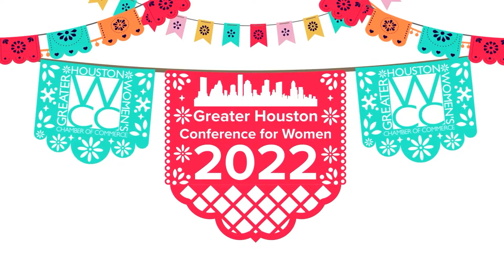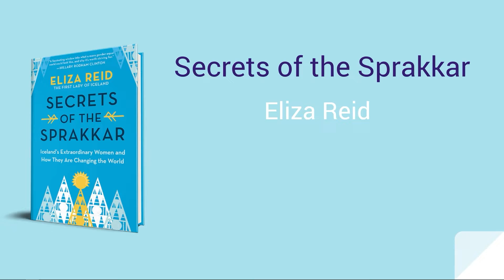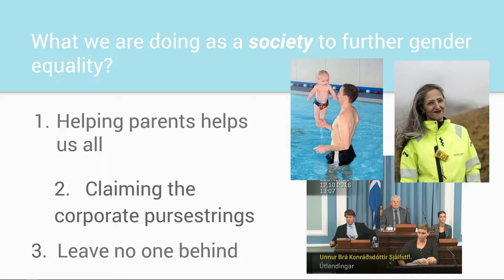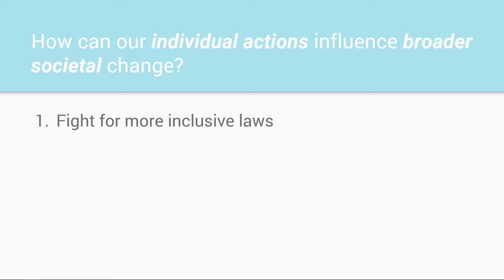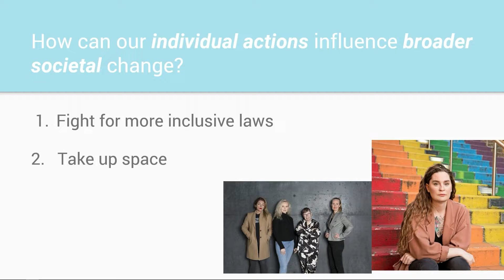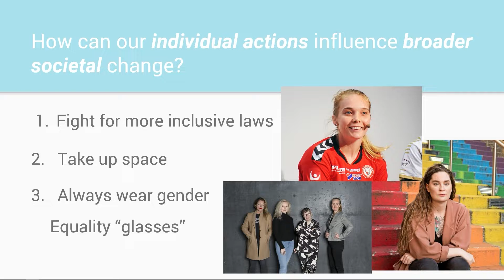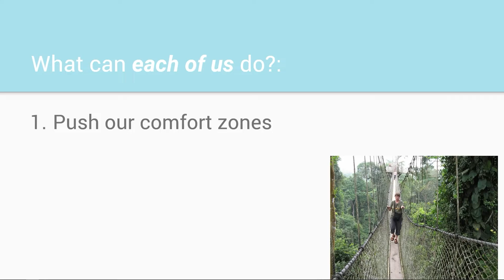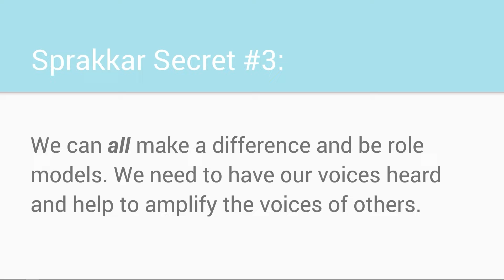Video Episode 17: Iceland First Lady Eliza Reid: Gender Equality and Entrepreneurial Opportunity in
GHWCC Global Businesswomen's Pod Episode 17: This week’s podcast features Iceland First Lady Eliza Reid. She discusses what makes Iceland such a positive experience for most women living there. She examines her adopted homeland’s attitude toward women—the deep-seated cultural sense of fairness, Iceland's sense of equality and economic opportunity for women, the influence of current and historical role models, and the areas where Iceland still has room for improvement.